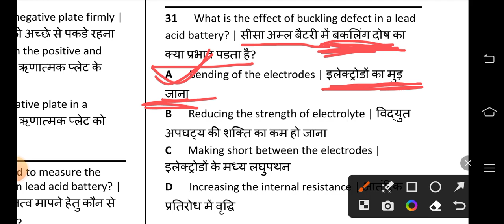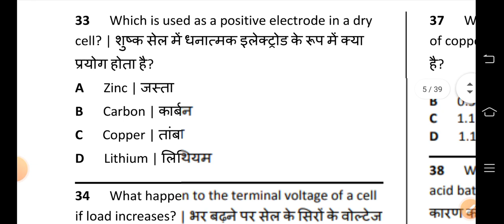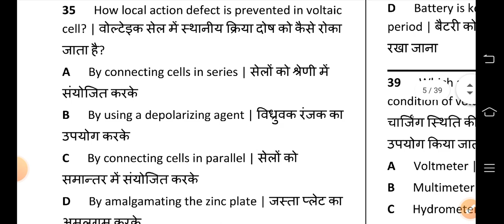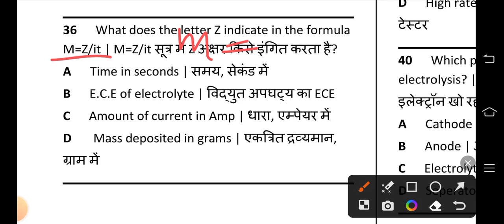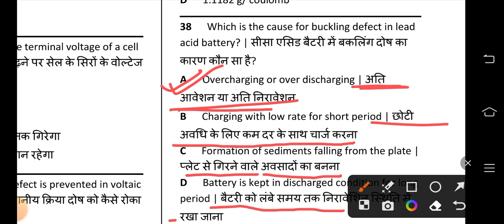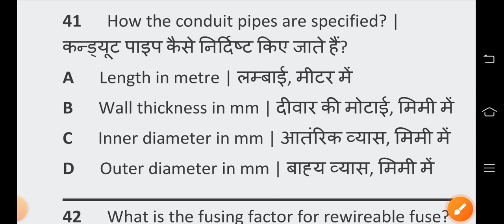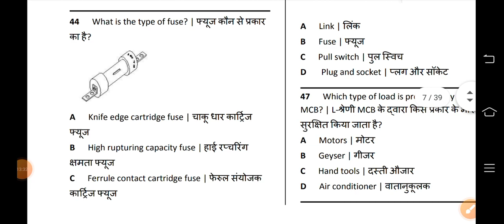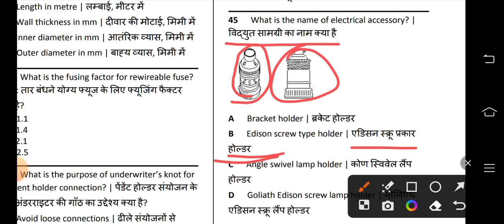Part-17 nimmi assignments iti 1st year electrician theory most important question for ITI